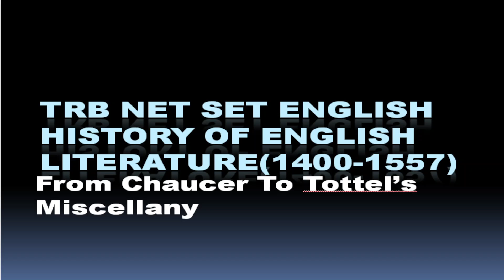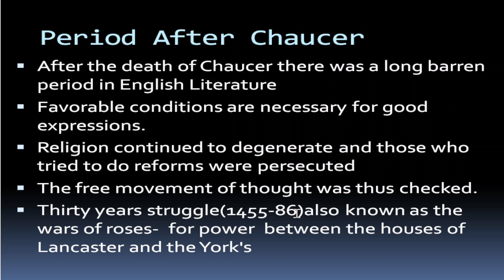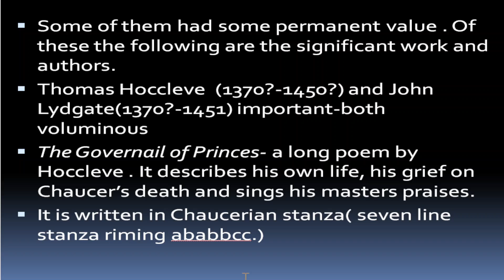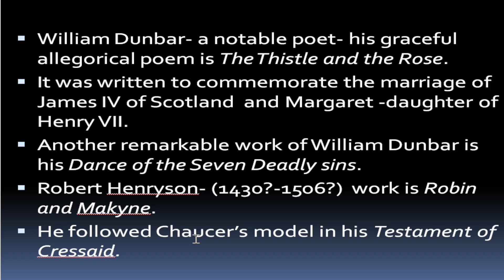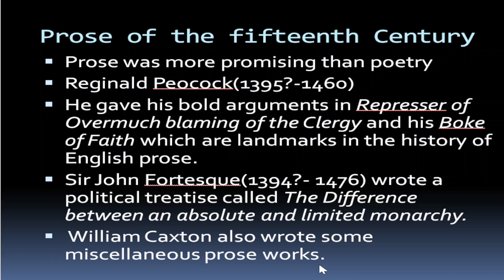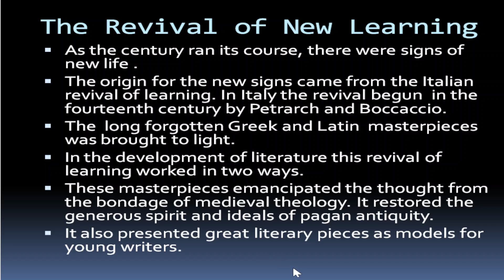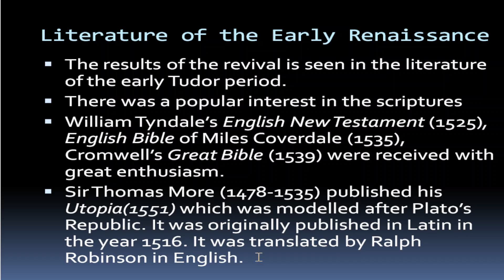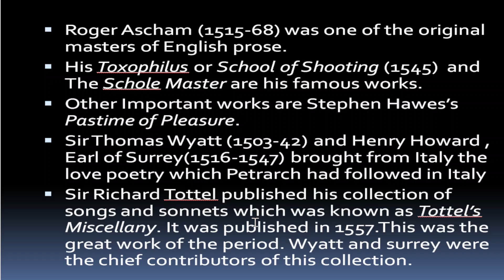Tottel's Miscellany - summary in Tamil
Tottels Miscellany summary in Tamil,  Tottel miscellany in Tamil| HEL, History of English Literature,  Chaucer to Tottels Miscellany summary in Tamil, Tottels miscellany Tamil explanation.